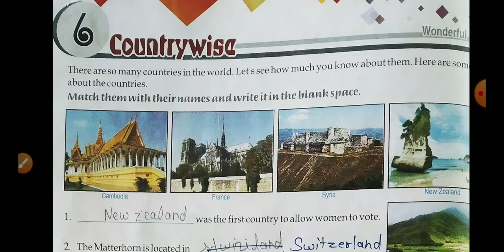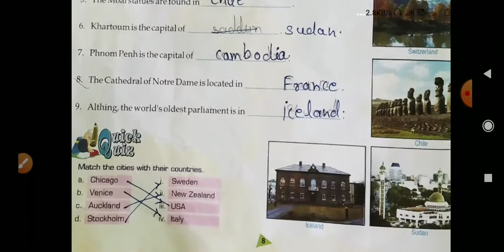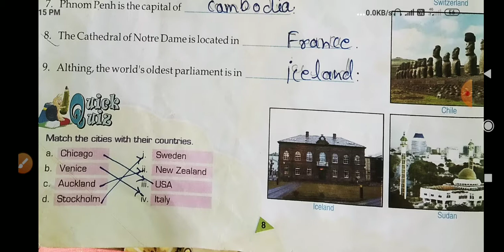Class six GK Chapter 6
Country wise explanation